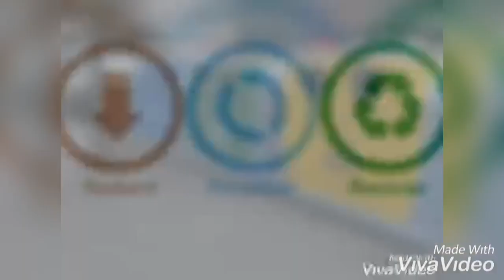RECICLAR ES TU RESPONSABILIDAD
Muestra cómo poco a poco el mundo se destruye por la contaminación. Todo lo que tiramos sin reciclar va destruyendo nuestra casa común.

I.E.S J.B. PORCAR ESO
Festival de Clipmetrajes de Manos Unidas